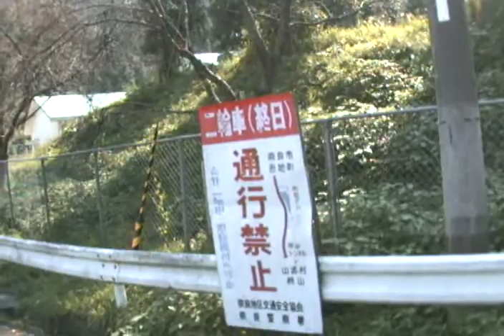柳生十兵衛杉〜布目ダム111012-114252.asf（3/4）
布目ダム周辺「２輪終日通行禁止」が多いですね・・・・！